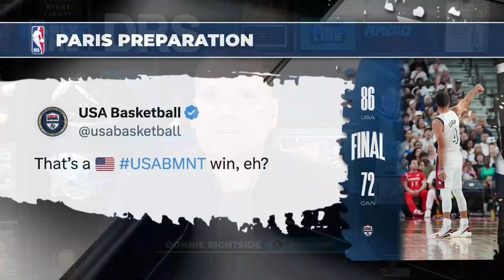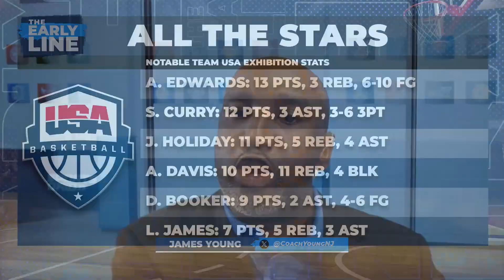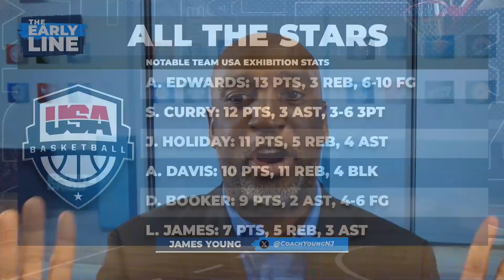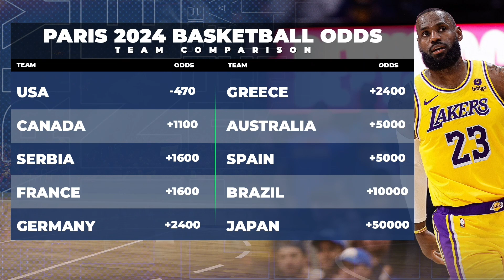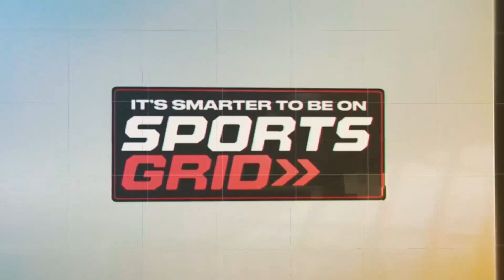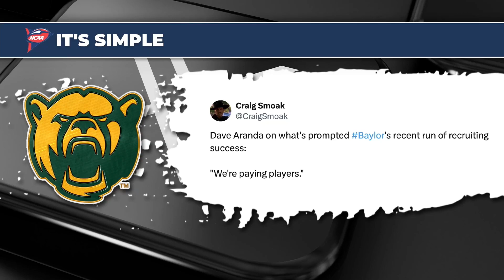Sanders, CFB, Coach JY, 7/11/24 | TEL Hour 2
Ben and Donnie discuss everything in the world of sports with the best guests in the business!